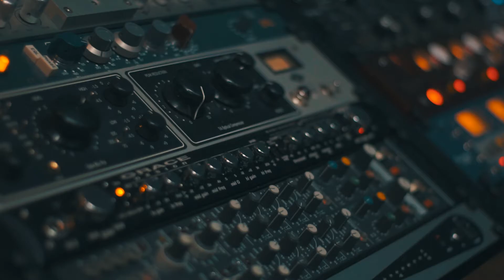Pata Pata The Video - Mamajuana Project - April 2017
Un bellissimo pezzo di quella che noi consideriamo Musica Arancione: "Pata Pata" il classico di Miriam Makeba, nel nostro primo video, ospiti di Micaela Mattioli al "Tapullo Shop & Taste" di Sestri Levante in una stupenda giornata di sole!

Credits

Mamajuana Project è composta da:
Cinzia Tropiano: Voce Solista
Davide Baffigi: Voce Solista
Fabrizio Zignaigo: Chitarra Elettrica
Federico Stagnaro: Batteria
Fabrizio De Laurentis: Basso e Cori
Davide Grua: Percussioni, Kora  e Cori
Sara Pinasco: Tromba
Mattia Parenti: Trombone, Sax Soprano
Gregory Ezechieli: Sax, Ukulele, Chitarra Acustica
Gabriele Montagni: Tastiera

Idea di: Gregory Ezechieli,
Video Operatori: Matheo Heredia, Gregory Ezechieli, Andrea Lombardi
Montaggio: Gregory Ezechieli
Regia: Gregory Ezechieli

Ringraziamenti:
Micalela Mattioli, Fabio “Giongi” Bongiorni e i ragazzi del “Tapullo Shop & Taste” per l’ospitalità durante le riprese di questo video.
Nicola Bottinelli per il servizio fotografico.
Gli amici e i parenti che sono venuti a darci supporto.

Sestri Levante, Aprile 2017